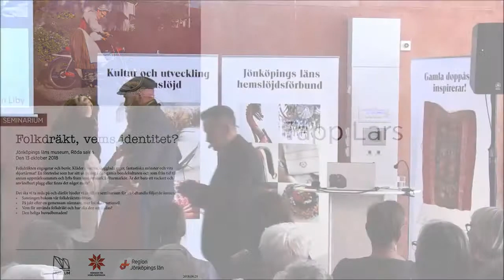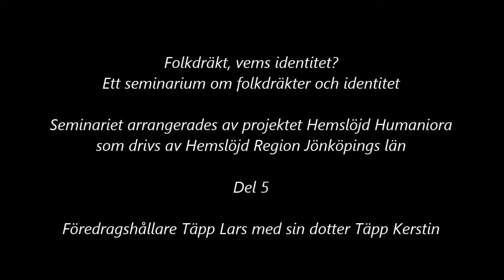Folkdräkt vems identitet del 5 (6); Huvudbonad till vardag och fest, eller inte alls...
TÄPP LARS har jobbat med folkdräkter och framförallt dräktpälsar större delen av sitt vuxna liv. Vi ser varje år hans dräktpälsar vid Vasaloppets målgång och flertalet av Skansens pälsar har Täpp Lars sytt. Många minns säkert SVT:s luciatåg 2004 där hela tåget var klädda i dräkt och kvinnorna bar vackra lad som huvudbonad. Täpp Lars kommer berätta mer om ladens historia och hur vi bär dem utifrån ett modernt perspektiv idag.

13 oktober 2018 hölls seminariet Folkdräkt, vems identitet? på Jönköpings läns museum. Seminariet arrangerades av projektet Hemslöjd Humaniora som drivs av Hemslöjden Region Jönköpings län.